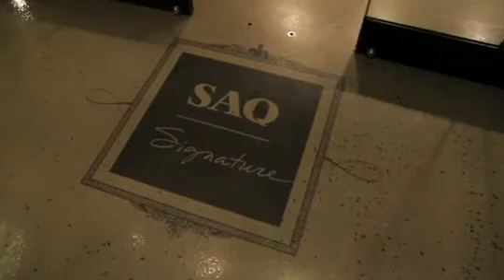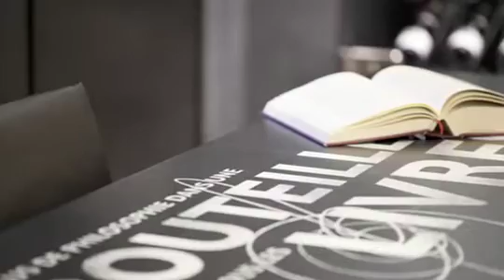CLIENT | SAQ | SAQ SIGNATURE FR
Promise à une clientèle initiée, la succursale Signature offre une expérience inspirante aux amateurs de vin et conduit toujours à de belles découvertes. Ce concept est né de la volonté de reproduire l'aspect et l'ambiance d'une cave à vin de château. À la fois noble et originale, authentique et moderne, cette cave à vin est parfaitement taillée pour accueillir quantité de bouteilles pour des décennies entières et recevoir chaleureusement les passionnés du vin en toute simplicité.